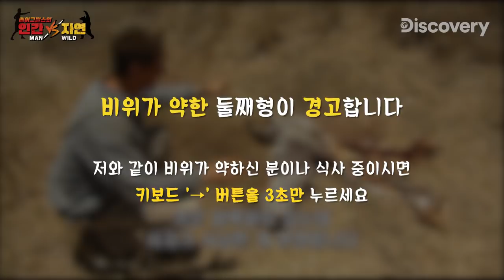그람은 안 돼~ 🐘코끼리 무게는 그람으로는 안 돼! 🌍케냐에서 코끼리, 코뿔소, 하마 만나는 베어그릴스 [Man VS Wild]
동물들이 자유롭게 지내는 케냐 북부에서
코뿔소, 하마, 코끼리와 마주친 베어그릴스의 모험이 시작됩니다.